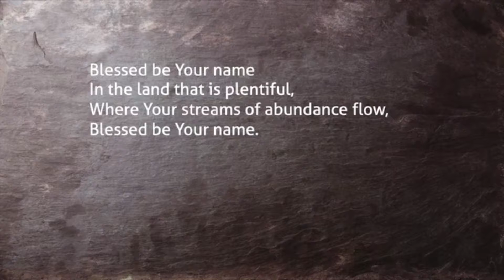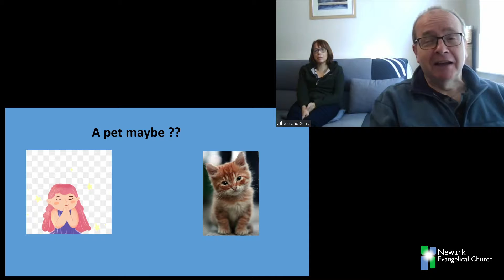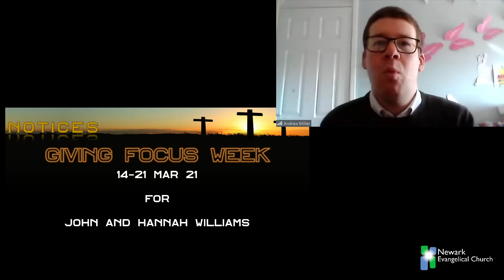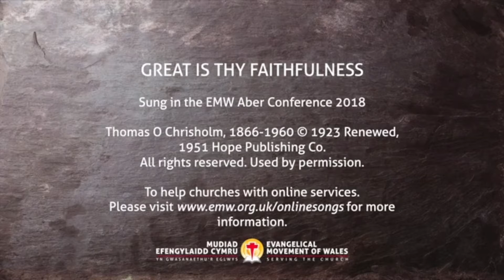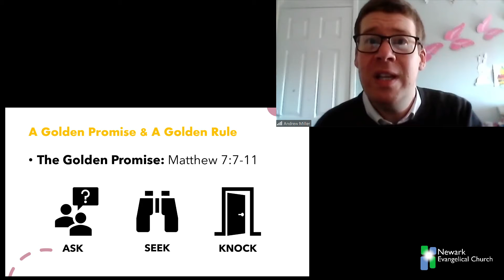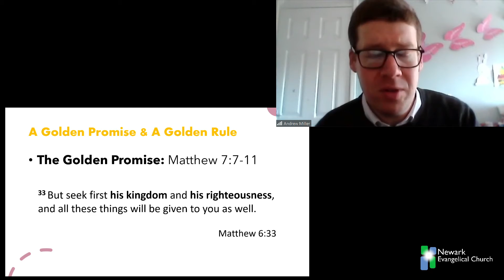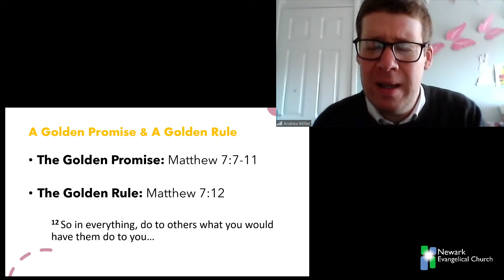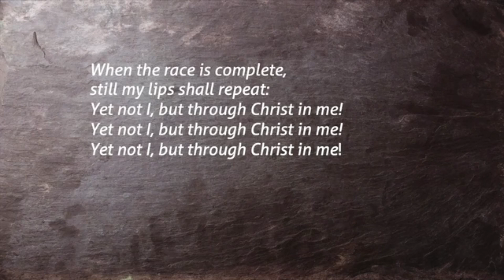A Golden Promise and a Golden Rule - NEC Online 07 Mar 21 (AM)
For many people, the golden rule is something like "always say please and thankyou." That is a great rule to live by, but this morning we are looking at something more significant and life changing. Jesus Christ, as He started to conclude His preaching in the Sermon on the Mount, summed up His message with this (Matt 7:12) "So in everything, do to others what you would have them do to you."
Join with us this morning as we delve deeper into this philosophy and see what Jesus Christ meant by this.

Welcome to Newark Evangelical Church on YouTube – whether you are joining us for the first time or have been with us for the past few months, we’re so glad you are spending time with us as we look at God’s word, sing songs of praise and pray to our Heavenly Father.

Songs
Yet not I